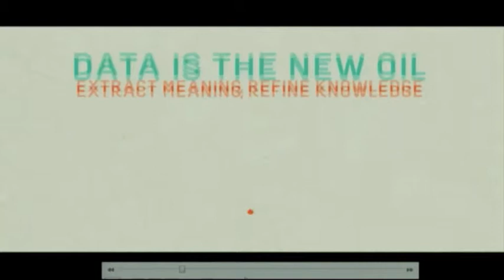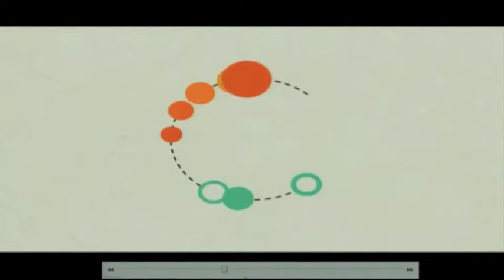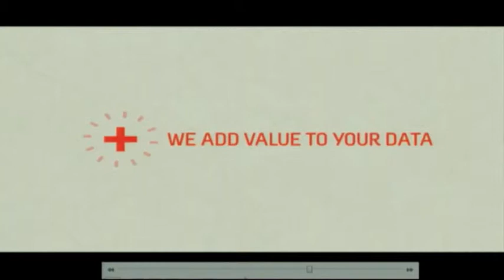Marketing en temps réel - JNM 2012 - 12) Table Ronde (A. Malsch - Q. Vacher - C.Goulard)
Conférence sur le Marketing en temps réel à La journée Nationale du Marketing 2012 Organisée par l'Adetem.

Partie 12: Table Ronde (A. Malsch - Q. Vacher - C.Goulard)